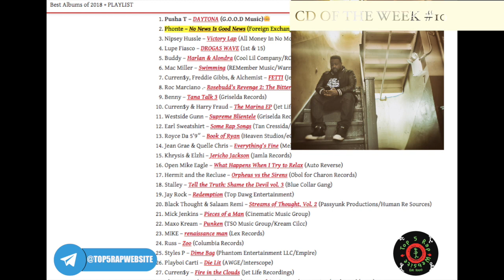PHONTE - NO NEWS IS GOOD NEWS (PERFECT ALBUM?)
Is Phonte’s No News is Good News a perfect album? The stars aligned on this release as Phonte delivers his signature simple-complexity lyrical style over solid production. This album is better than any individual Little Brother release, in my opinion.

CD of the Week #10 is Phonte - No News is Good News!

★★★★★: Best in show; pinnacle release from an all-time great artist.